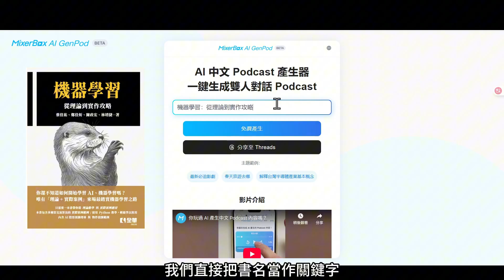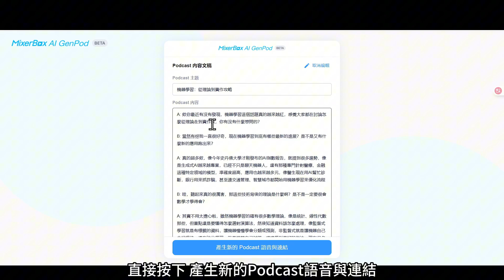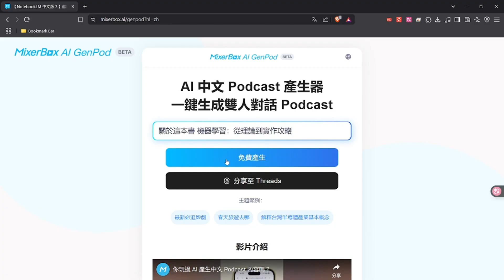【AI工具：MixerBox AI Podcast】現在AI那麼瘋狂連 Podcast 都能做! 口齒不清的救星? | 機器學習-從理論到實作攻略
【AI工具：MixerBox AI Podcast】現在AI那麼瘋狂連Podcast都能做! 口齒不清的救星?  | Podcast |  MixerBox AI | 機器學習-從理論到實作攻略

0:00 美國關稅 Podcast 範例
0:23 MixerBox AI 教學
1:07 機器學習-從理論到實作攻略的 Podcast 範例

最近發現一個滿有趣的 AI Podcast 生成工具，剛好就拿我們即將合作拍攝的這本《機器學習：從理論到實作攻略》來試試看，沒想到成品比我預期的還要自然、生動。不只把書的重點都講出來，還加了對話式的呈現，讓內容更容易吸收。唯一的小缺點感覺男聲的聲音有點僵硬其他都還不錯，你覺得這樣的方式怎麼樣？

你對機器學習有興趣，卻被一堆數學符號搞得頭昏腦脹嗎？本集帶你深入了解話題新書《機器學習：從理論到實作攻略》，一本真正「從理論走向實作」的實用寶典。不只幫你補上基礎觀念，更一步步帶你實作、調參、部署，還有神經網路與物件辨識的完整教學。
此外，我們即將針對此書推出影音教學，讓你圖文＋影片雙管齊下，學習更輕鬆！

🎧 本節目由 MixerBox AI 製作，陪你一起用耳朵打開 AI 的世界。